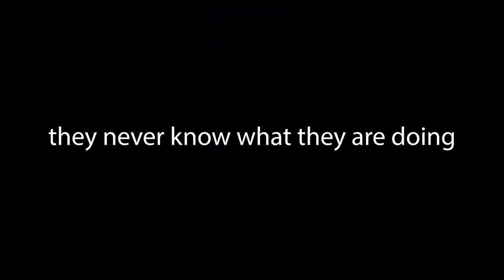How Did Mordecai and Rigby's Friendship LAST?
Do Me A Solid is a Regular Show episode that tests the limits of Mordecai and Rigby's friendship. Although known more for the solid system it introduces, when looked at within the context of the Margaret Arc, it's comical to see Mordecai so lovestruck and Rigby so against Eileen in hindsight. Let me know what you think of this regular show episode in the comments below!